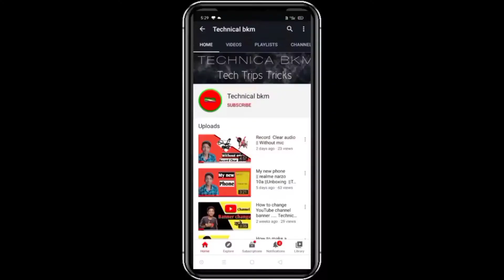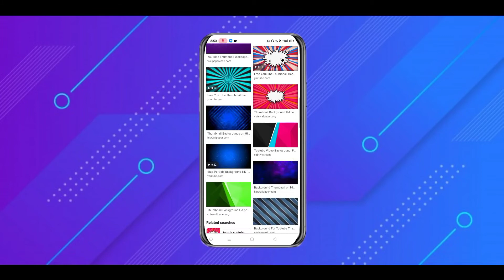Free Full HD YouTube Thumbnail background image download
Title:- Free Full HD YouTube  Thumbnail  background image download

So guys aaj ka kis video mein Maine aap logon ko bataya hu ki aap apne YouTube video ka thumbnail ke liye ek professional background image kaise download kar sakte ho

so guys I hope ya video aap logon ko pasand aaye ha  agar video pasand I to ak pyara sa like kera
or apna doston ka sath share kera
or comment kera ke ya video kera laga

tati new video ka notification app Tak jaldi pahunche